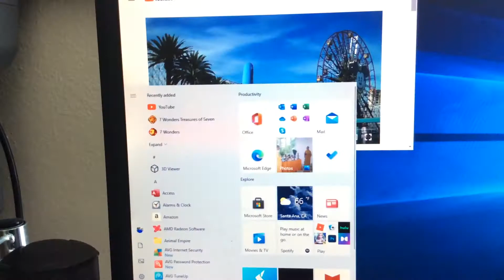Luxor Amun Rising Stage 3-1 The Treasure City Of Rameses